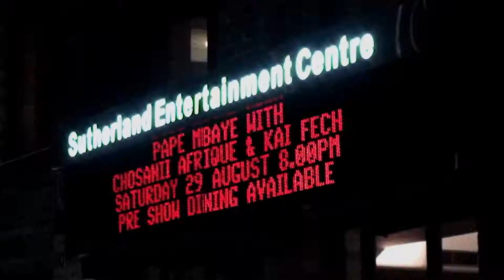Sutherland Entertainment Centre Take A Fresh Look.mpg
Promotional clip for the Sutherland Entertainment Centre showing the range of events taking place at the Centre